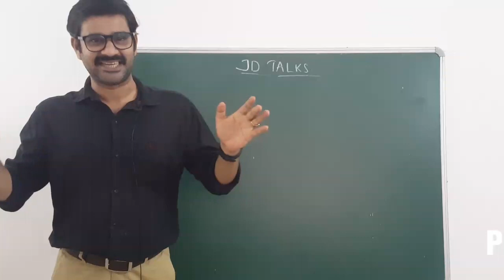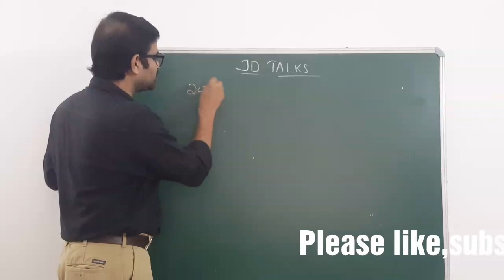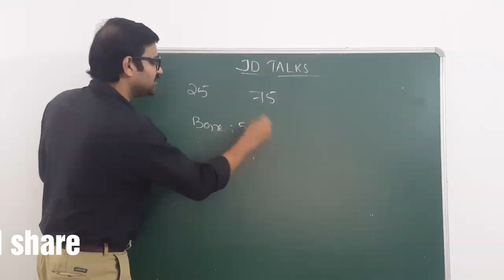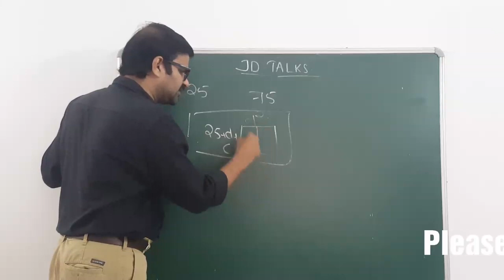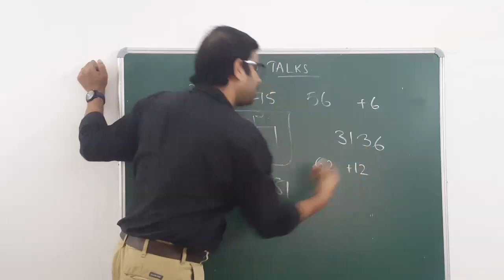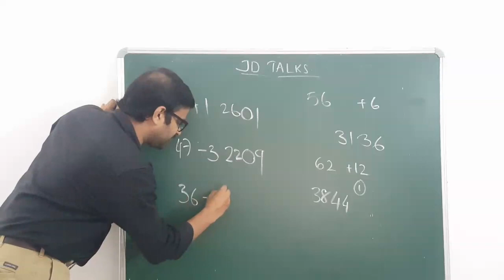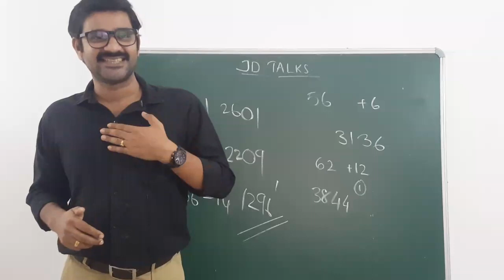Speed mathematics _square